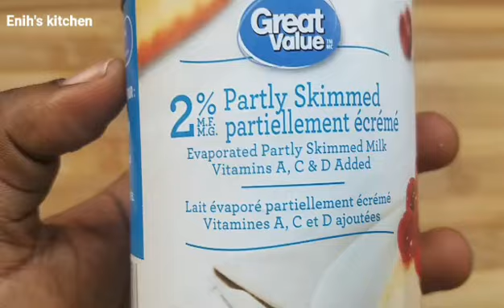How to make potatoes Dumplings😊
Ingredients
6 large potatoes
2 eggs
2 tablespoon oil
1 cup all purpose flour
1 Tsp baking powder
1/8 Tsp  salt
1 cup partly skimmed milk
1/2 small onion
parsley
oil to fry
fry each side for  2 minutes